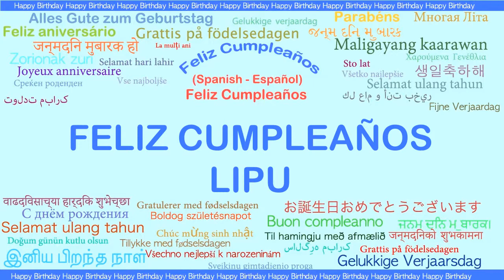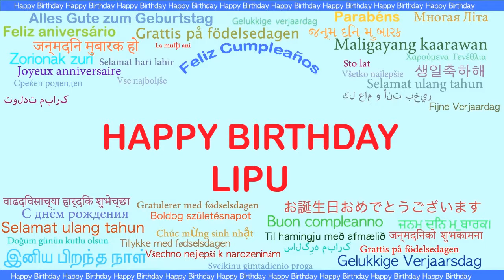Lipu Languages Idiomas - Happy Birthday